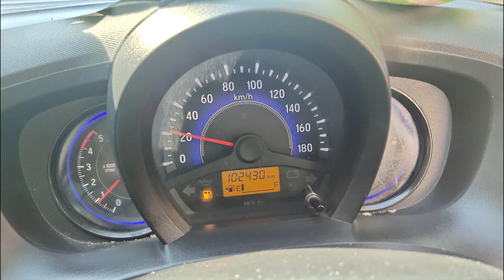MaheshPaul 's Second Journey to Rajasthan II Witnessing mighty Move of God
Thanks to Br.Anilkumar garu for the wonderful song